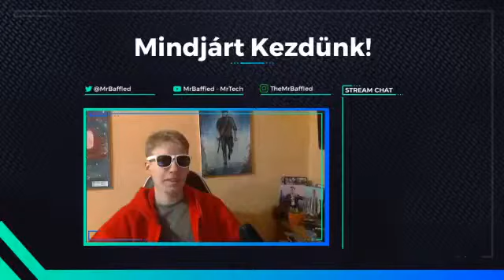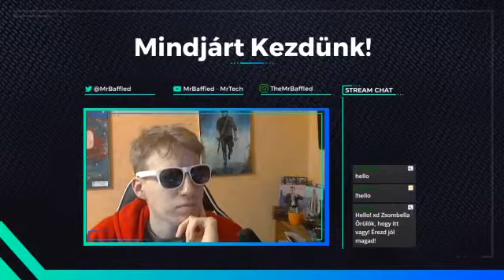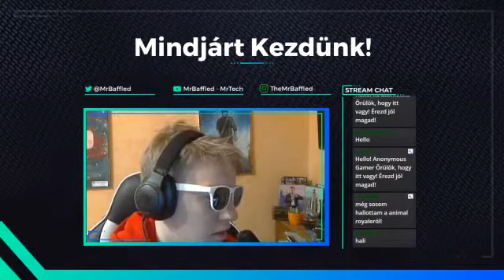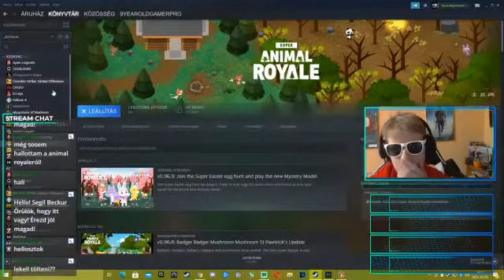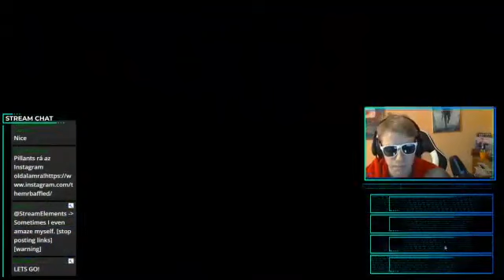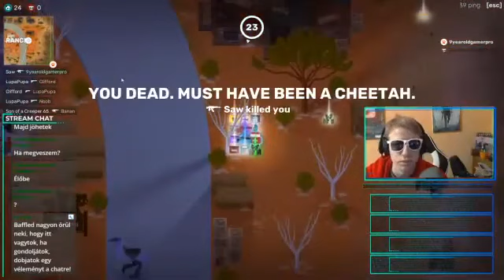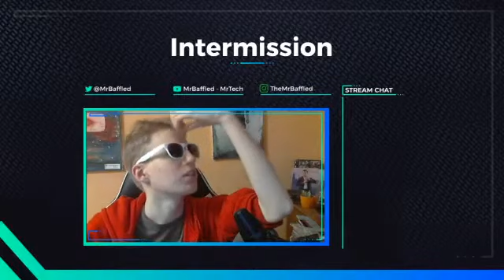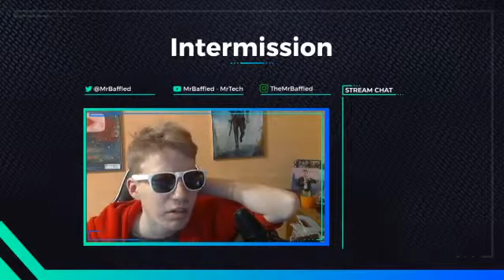A kis róka megállíthatatlan | SUPER ANIMAL ROYALE | MrBaffled Stream VOD